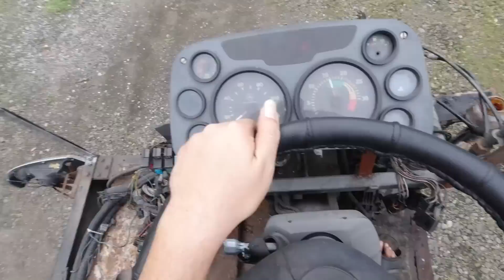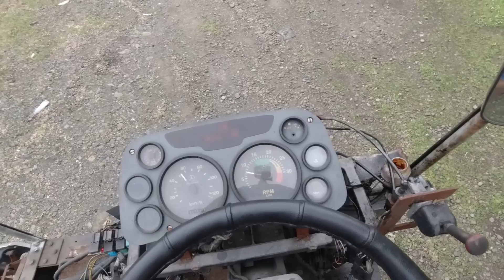Jadi Remnya Bisa BLONG atau TIDAK..??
Beberapa waktu lalu Pak Anthony melakukan percobaan untuk mengetahui apakah rem bus bisa blong apabila terjadi kebocoran angin pada sistem pengereman.
Kira-kira bagaimana hasilnya?

Untuk anda semua yang membutuhkan jasa pengiriman barang apapun dengan tujuan kemana saja di seluruh Indonesia kami siap melayani anda..!

Tarif Kursus BIS :
Kelas umum : Rp. 100.000,- per jam (minimal 10 jam)
Kelas privat   : Rp. 150.000,- per jam (minimal 7 jam)
Kelas hepi-hepi : Rp. 250.000,- per jam (minimal 1 jam)

Semua harus dengan perjanjian jadwal terlebih dahulu dan pembayaran full di muka.
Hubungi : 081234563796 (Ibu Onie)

Untuk Informasi Unit Dijual :
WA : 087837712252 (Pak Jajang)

Reservasi & Informasi Bus Pariwisata Sumber Alam
Silahkan Kontak : 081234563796 (Ibu Onie)